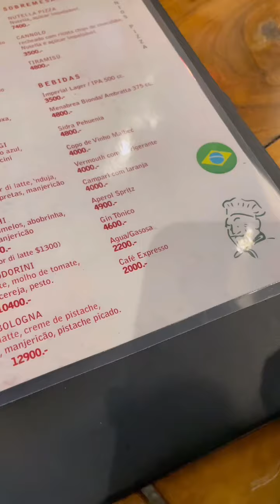ANTONIO'S PIZZA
Antonio's Pizza foi uma surpresa incrível durante nossa passagem por Buenos Aires. Definitivamente é uma pizza com preço ótimo e muito parecida com a tradicional pizza napolitana. Vale visitar mais de uma vez.